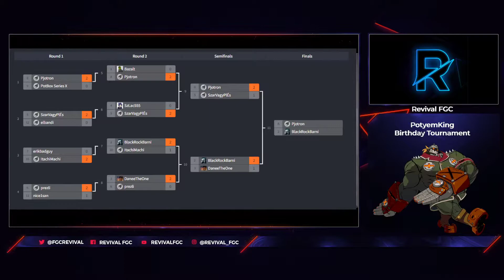PotyemKing Birthday Tournament | Revival FGC | MAVIK FGC | GGST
Single Elim, FT2, Potemkin Only.

Boldog Szülinapot, nice1san!